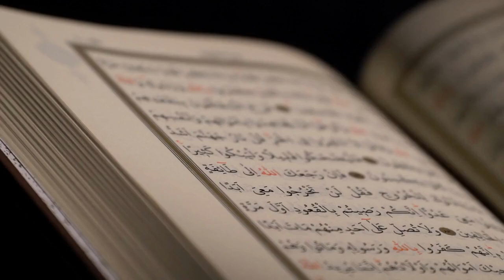Islam No Copyright Free islamic Video Clips Mirza Audio Library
? About Using The Music:

Online Earning & Mobile Repairing & Software

Music & Sound Effect How To Use in Your Videos Fully Free
Enjoy Copyright Free Dj Remix Songs
Use Free Music & Sounds & Videos
How To Create a Content Calendar
Music Library in YouTube Studio
No Copyright Free All 4K Video
No Copyright Free Party Music
Remix and Mix Super Music
No Copyright Music Vlog
Studio Library Music
No Copyright Music
Dj Remix Old Songs
Royalty-Free Music
Free Library Music
Badgarond Music
My Music Library